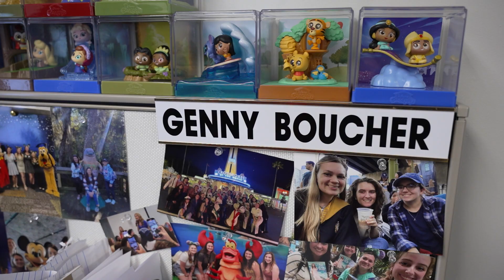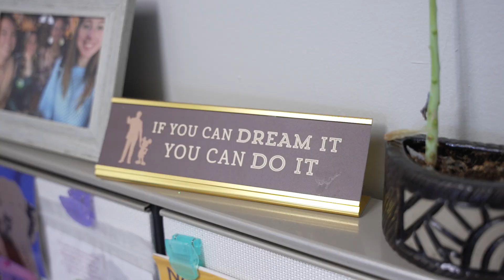Genevieve B. - Veterans Day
We want to take the time to honor some of our Team Members who are Veterans & Active Military.
- Genevieve B. (Active Military & Delta Sonic Team Member)